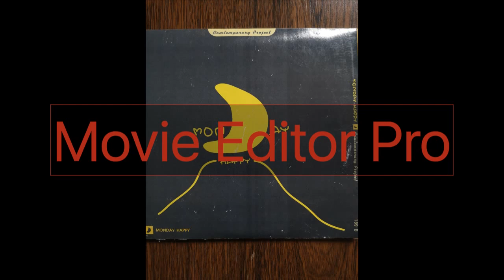เชื่อแม่ Zero hour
เป็นเพลงที่ทำทุกอย่างขึ้นเมื่อ 13 ปี ที่แล้ว และทำcd ขาย ในงาน fat fest 2007

เนื้อร้อง : กฤชยศ เลิศประไพ

ทำนอง ธนวัฒน์ บุญภู

drum : ฉลองยศ เหลืองอร่าม

Bass : ปรีชาพล ดนตรี

guitar : รณัสต์ โทณผลิน / ธนวัฒน์ บุญภู

vocal : ธนวัฒน์ บุญภู